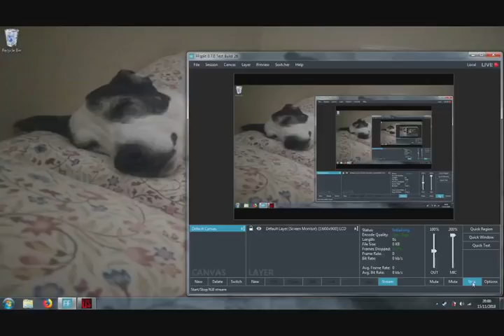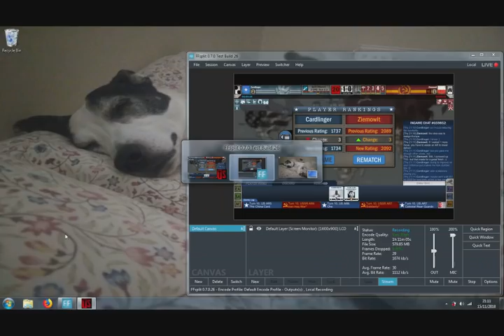Twilight Struggle - Reddit USA+3 League - vs u/Ziemowit_P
The mighty Z steps into the fray with the battle he's always wanted (vs USA+3) against the opponent he never wants (a bumbling fool).  The mic is loud! The video doesn't skip!  Heartbeats pounding! Errors abound!!  Watch on, and maybe check out some other ones if you're daring, don't just flock to this one because the best in the world is playing me :P

Seriously tho, I know this was close - give me some ideas how I could have done better besides being EVEN LUCKIER.